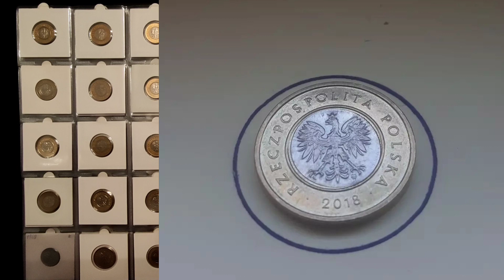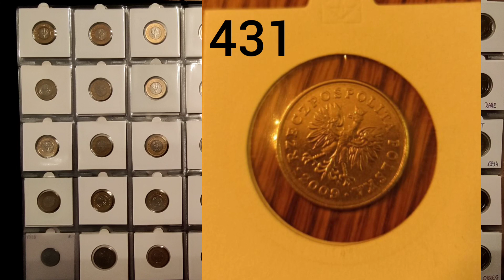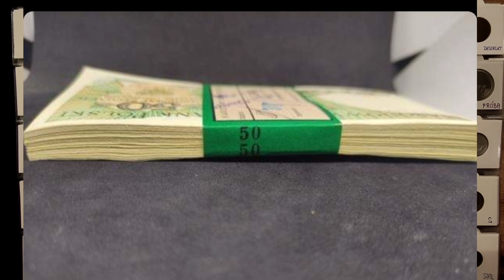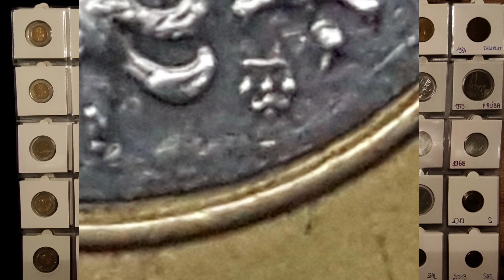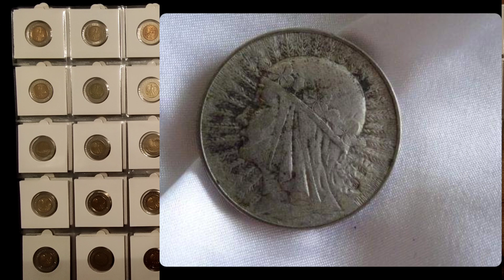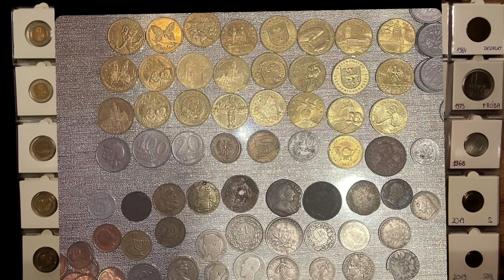Wycena Monet Banknotów Destruktów odcinek 34 ceny Luty 2022 Numizmatyka Instagram inflacja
34 wycena monet banknotów destruktów nadesłanych na zdjęciach przez moich widzów, zdjęcia do wycen należy nadsyłać na instagramie zakapiorprl , zapraszam na film.